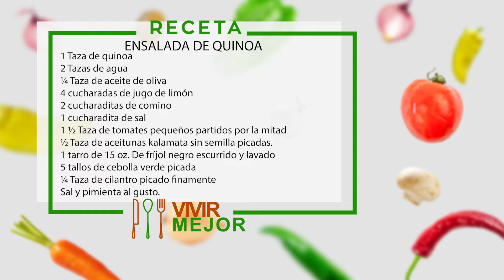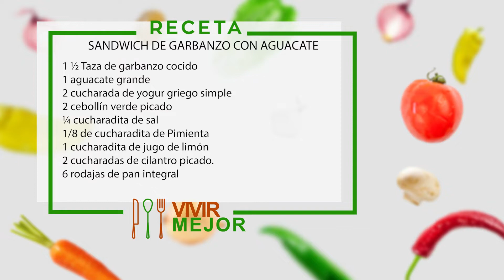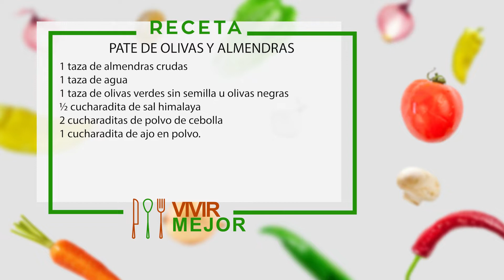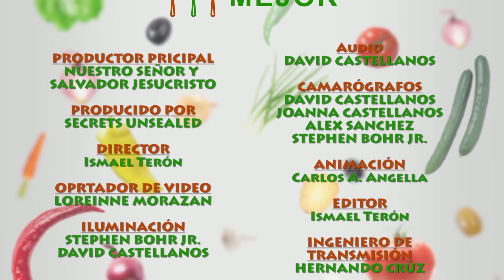Pimentones, Ensalada y Sandwich con Ruth Hubbard - Vivir Mejor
Recetas:

1. Pimentones Rellenos
2. Ensalada de Quinoa
3. Sandwich de Garbanzo con Aguacate